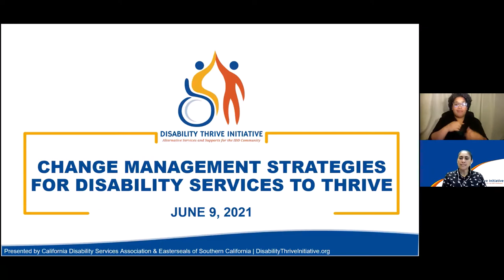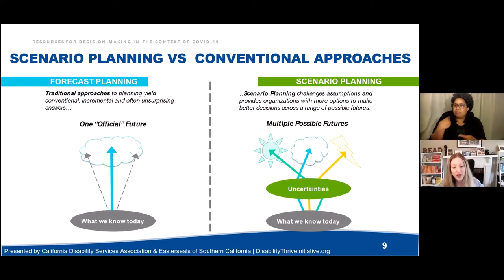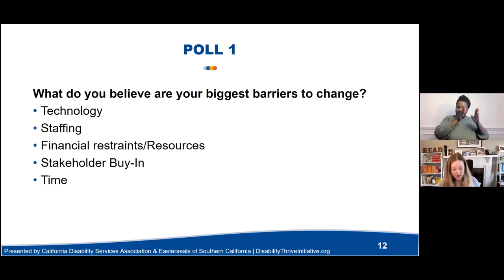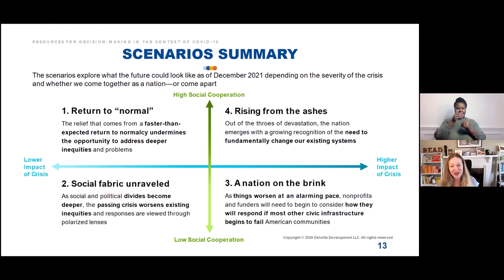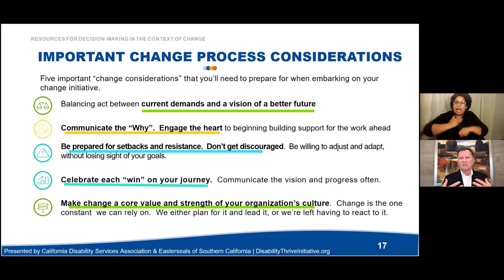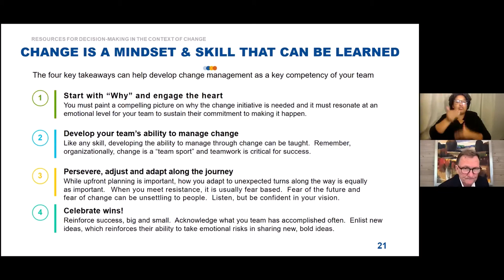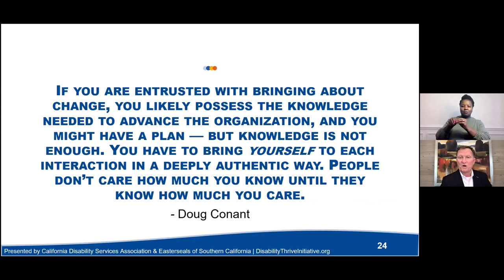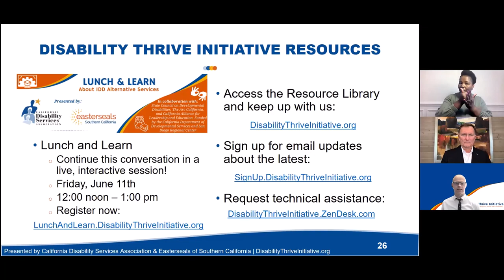Change Management Strategies for Disability Services to THRIVE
Times of uncertainty about the future can inspire innovation for an organization. Disability services have faced many changes since the start of pandemic. Change is hard for any organization, but especially difficult during a public health crisis. How will your organization redefine “normal” in the future and prepare to address the unknown factors? Using the key elements of change management, this webinar will give service providers the tools to:

• Begin planning for potential future scenarios
• Manage expectations and resistance to change
• Facilitate change with direct support staff
• Engage clients, families, and other stakeholders in planning processes
• Maximize opportunities for innovation

About the Disability Thrive Initiative:

Established in 2020, the Disability Thrive Initiative provides statewide training, support and resources on how to deliver and access alternative services for Californians with developmental disabilities during the COVID-19 pandemic. The Initiative will develop and share resources to help the disability community navigate the challenges of the current public health crisis. Through free webinars, peer-to-peer consultations and trainings, and a resource library, the Initiative will provide innovative, real-world examples of how to safely address the needs of individuals with IDD. Together, we can thrive!